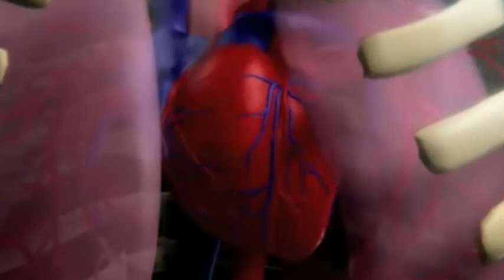Pimpfluid Productions Intro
Introduction to Pimpfluid Production videos

Song - Kazzy "Pimp Fluid"